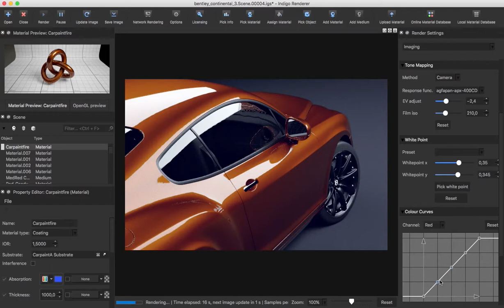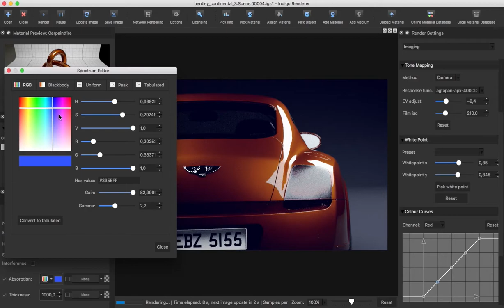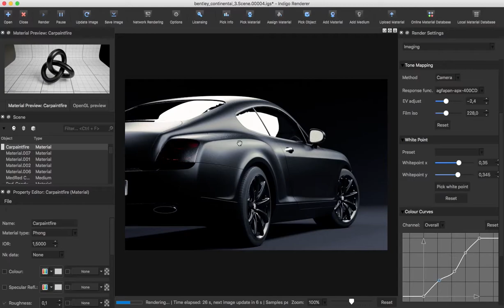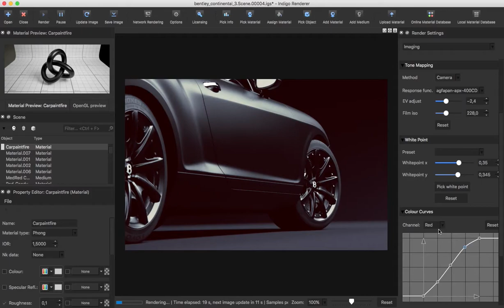Quick renders with Indigo 4 Beta - GPU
A video by Indigo user Oscar J, using OpenCL GPU rendering in Indigo 4.0.46 Beta.

Rendering hardware: AMD Radeon HD 7970. A Nvidia GTX 1070 would be about three times faster.